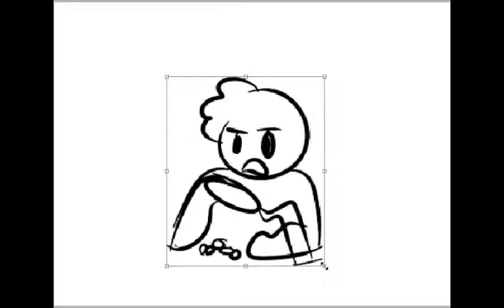Peppermint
Existence is painful.
Jack Stauber is a very cool guy go listen to all of his music it's great.